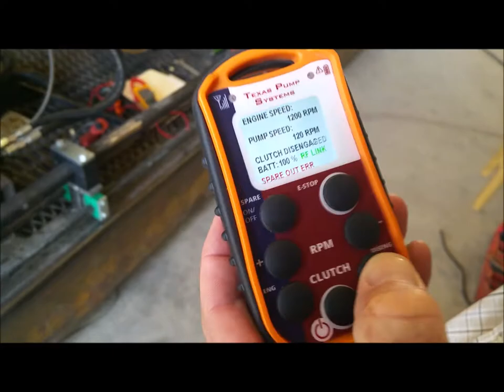2017 TPS480 Mud Pump - Video Demonstration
Ref #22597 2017 TPS480 Mud Pump

General Description:
2017 TPS480 Mud Pump.
Seller States: Excellent Condition!

Additional Information:
-Designed as a horizontal directional drill off-board mud pump package.
-CAT C15 Industrial Engine (Tier 3/Stage IIIA).
-FMC M2848 Piston Pump.
-Rossi Gear Reducer.
-Eaton Heavy Duty Transmission.
-Operated by using a small sized wireless remote controller.

For more information about Pump Performance, see the Documents section for information.